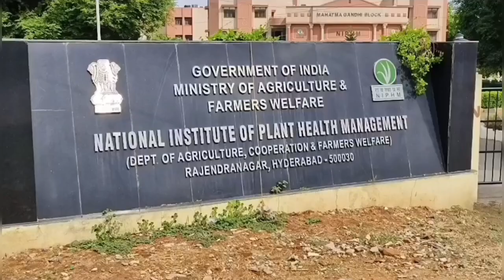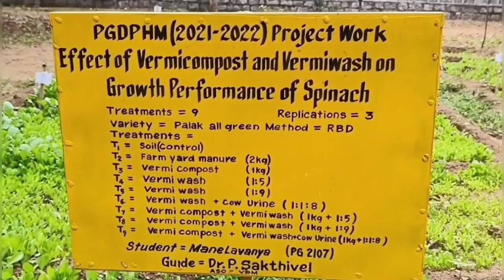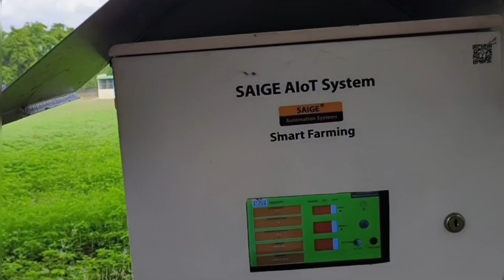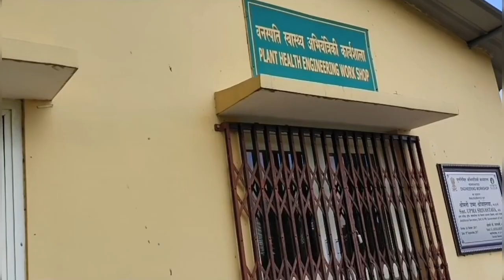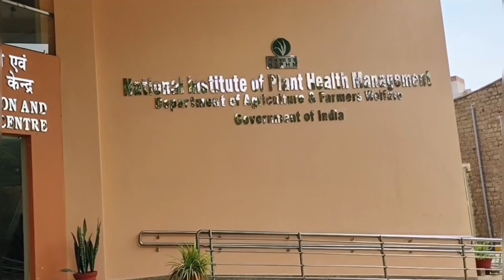Visit at NATIONAL INSTITUTE OF PLANT HEALTH MANAGEMENT | NIPHM, HYDERABAD.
In this video, we are going to visit NATIONAL INSTITUTE OF PLANT HEALTH MANAGEMENT located at Hyderabad.